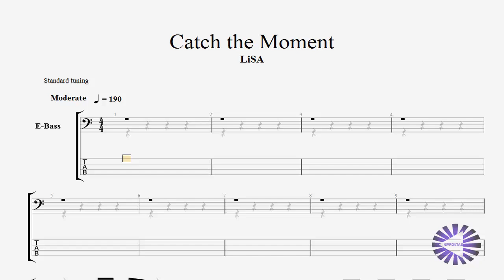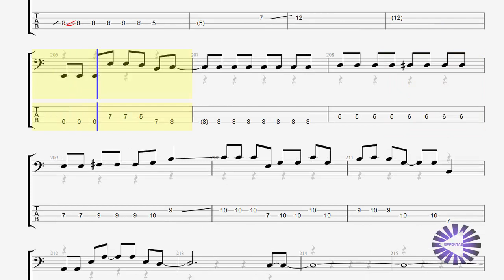【Bass】「Catch the Moment」SAO Movie: Ordinal Scale OP(opening) ソードアート・オンライン -オーディナル ベースtab譜〚LiSA〛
LiSAの「Catch the moment」のベース bass tab譜です
 ソードアート・オンライン -オーディナル・スケール- 主題歌